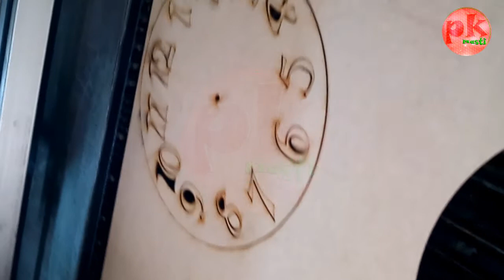Beautiful Wood Wall Watch Making | Wood Clock